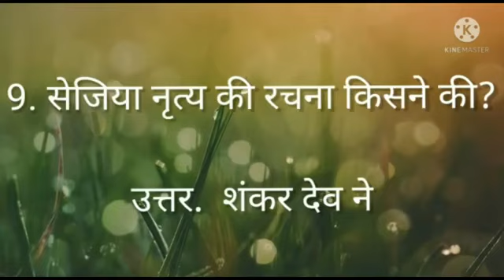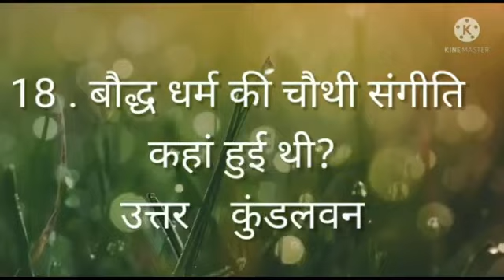इतिहास के महत्व पूर्ण प्रश्न BHARAT KA ITIHAAS